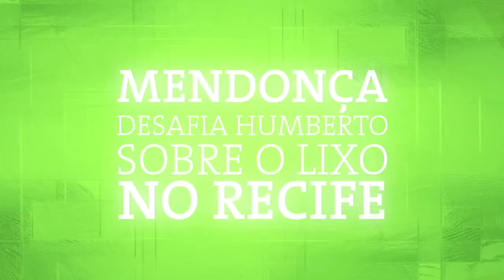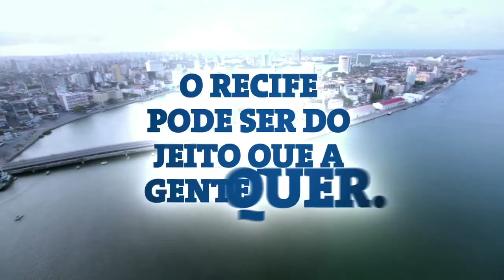27/08/2012 | Debate na Sopece | Mendonça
Nos últimos quatro anos, o valor global do contrato do lixo aumentou 80% no Recife, ao passo que a coleta piorou. Falta gestão e sobra amadorismo na Prefeitura.